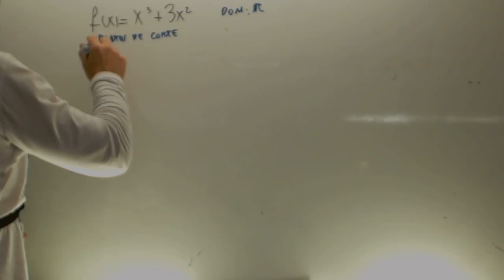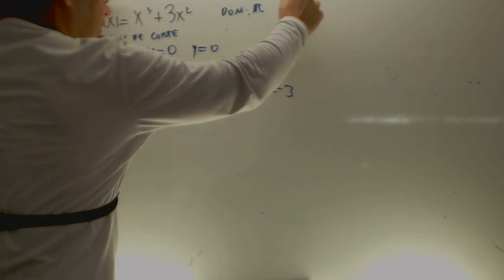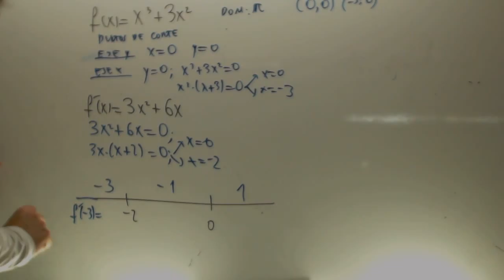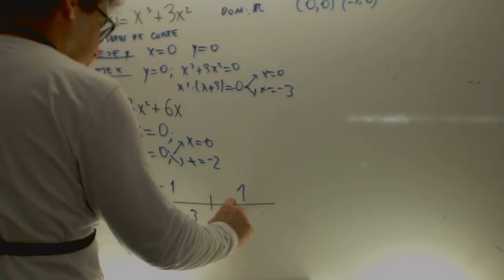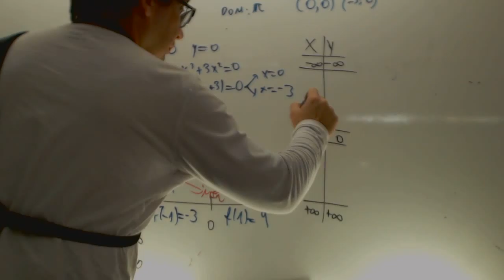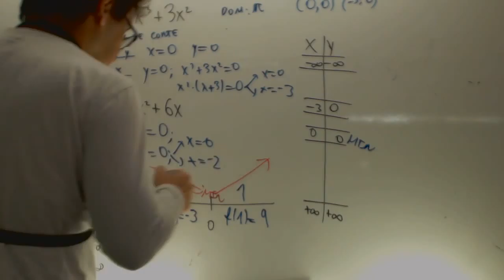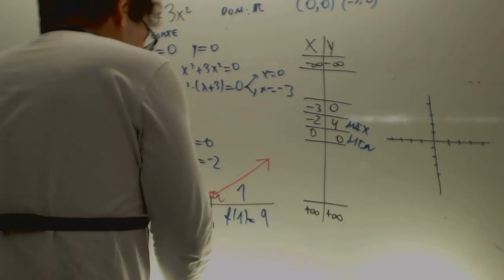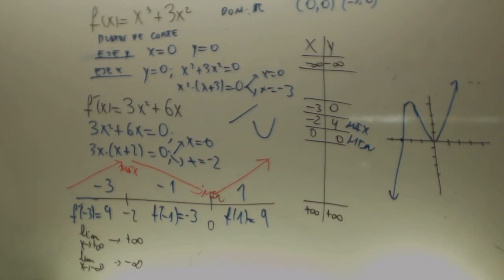Grafica de una función polinómica Matematicas 1 Bachillerato Academia Usero Estepona